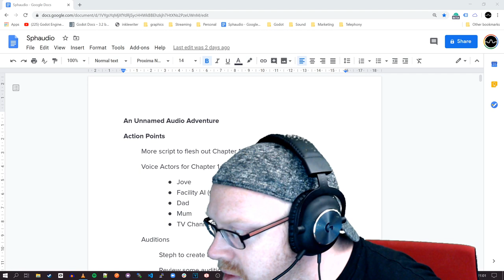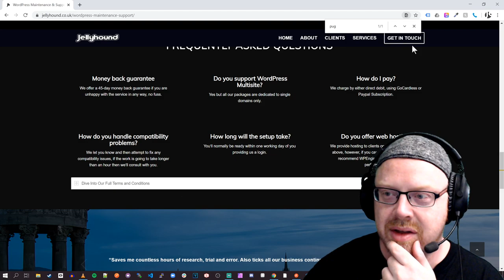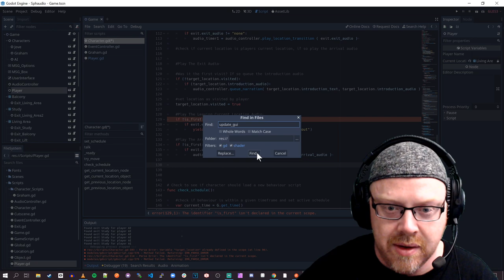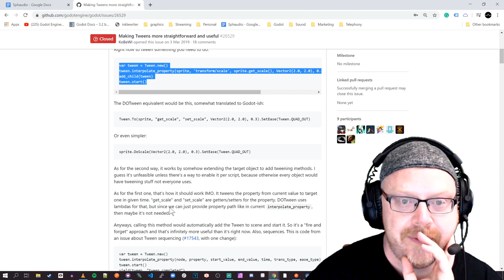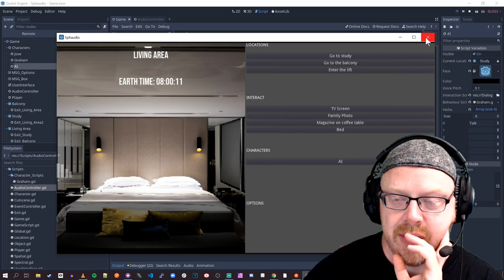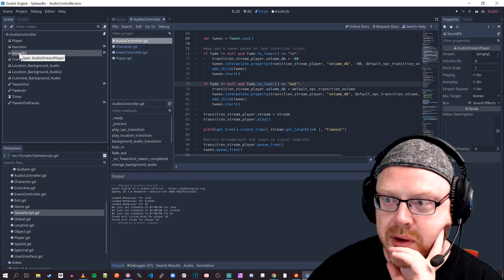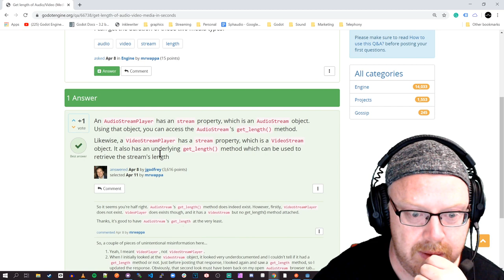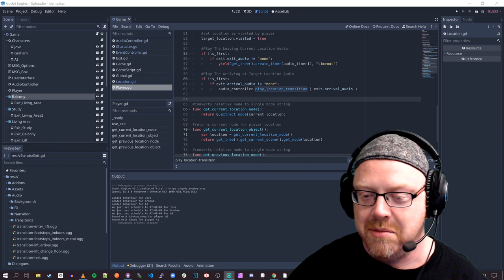Godot - Coding an Audio Adventure Series - EP37 - NPC Behaviour and AI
We'll be continuing to try and get our NPCs to move about, do things, talk and more.